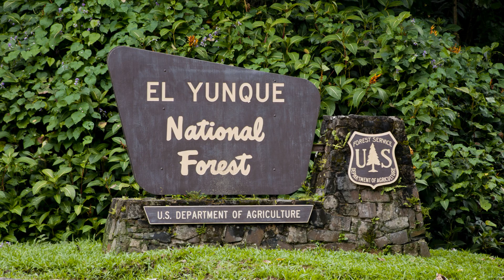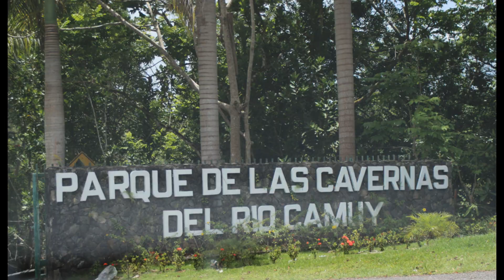Puerto Rico Travel: Top 10 Things to Do in Puerto Rico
In this video, I'll show you my top 10 things to do in Puerto Rico. With an average year-round temperature between 70° and 80°, miles of relaxing beaches, breathtaking nature, and charming historic districts, there is an endless list of reasons to make “La Isla del Encanto” your next travel destination. Watch this video and explore travel to El Yunque, Old San Juan, Vieques, El Morro, Cayo Icacos, Isla Verde, and more! Be sure to watch all the way to the end for my number one spot.

Find your next travel destination right here! Whether you prefer to enjoy the scenery from the comfort of your mobile device or you're looking for travel inspiration, you can tread the globe with me. Got the itch to roam and explore? Join me on my ScottQuest!